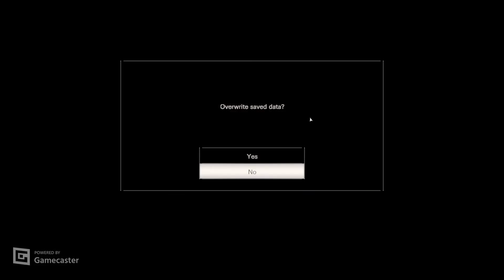RESIDENT EVIL 7 Walkthrough Gameplay Part 11 - Marguerite Boss (RE7)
Resident Evil 7 Walkthrough Gameplay Part 11 includes a Review and the RE7 Story and Mutated Marguerite Boss for PS4 Pro, VR, Xbox One S and PC. Resident Evil 7 (RE7) Gameplay Walkthrough will include the Characters, Mia, Ethan, Baker Family, All Endings, All Tapes, Cut Scenes, Cinematics, True Ending, Good Ending, Bad Ending, Jump Scares and the End of the Story Campaign.